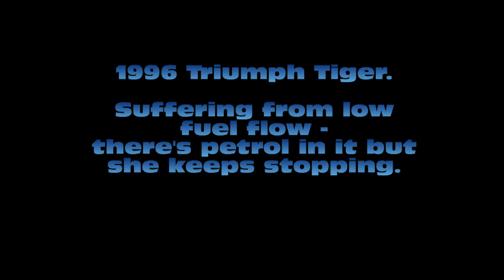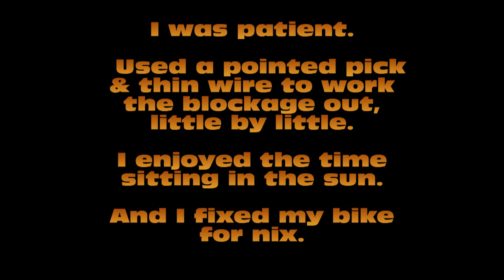Triumph Tiger blocked tank breather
Simple diagnosis & repair of the blocked breather tube on the fuel tank of my 1996 Triumph Tiger 900.